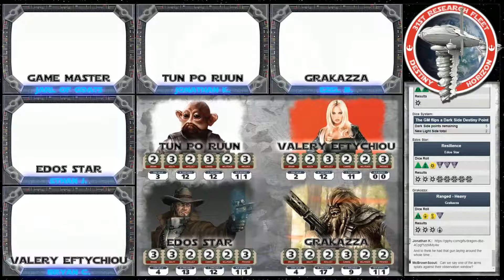Star Wars: Destiny Horizon Week 13 Part 4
An olive branch is extended between Edos's sister and the Destiny Horizon. After a daring jump into the atmosphere, Edos and Grakazza, as well as several commandos, are now on the surface freeing the people below. Tun Po and Valery work diligently from the atmosphere to secure an escape. Meanwhile, Edos finds himself in a 'shitty' situation! Yuk yuk yuk yuk!